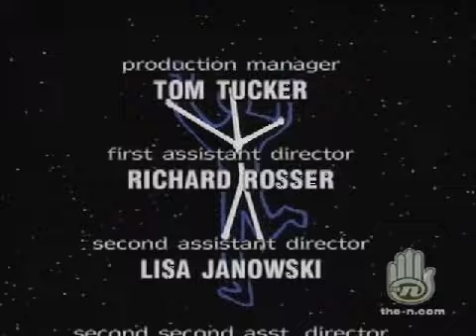Adventures of Pete and Pete, The S2E08 Farewell My Little Viking Part 2